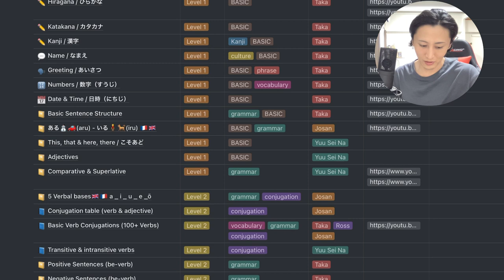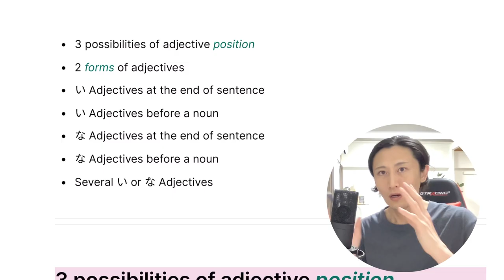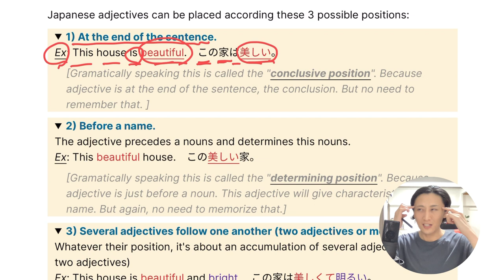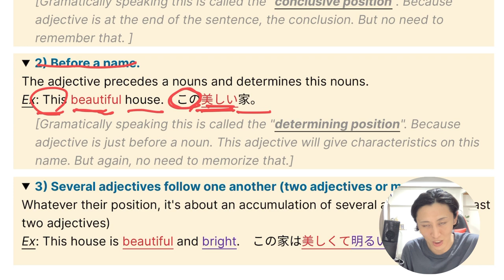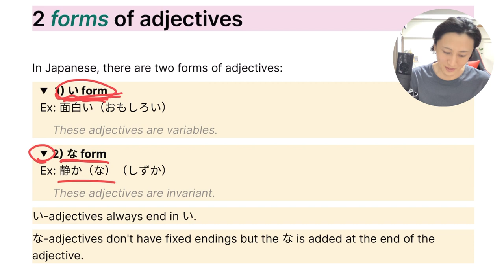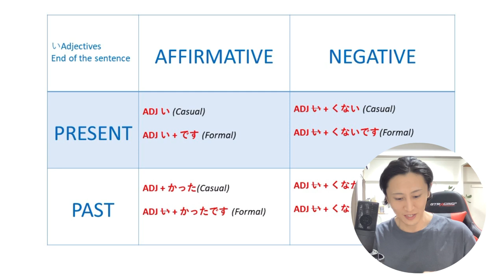Japanese Adjectives | Simple and Easy Japanese Grammar Lesson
Japanese adjective
形容詞（けいようし）

☆★Youtube Membership★☆
It's affordable than the Starbucks latte.
1. Free Access to my original textbook
2. Join Zoom meeting
3. You can use the original badge
etc...

I can make more Japanese lessons.

Hello-talk ID→@me_taka_88910